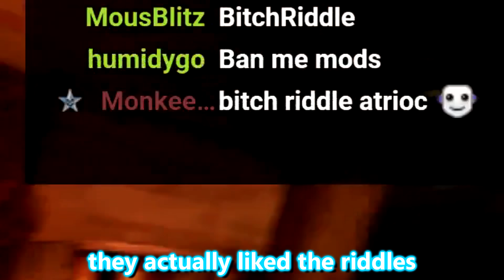this stream got a little weird...